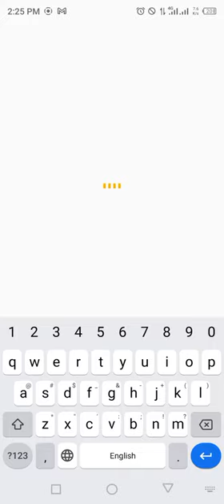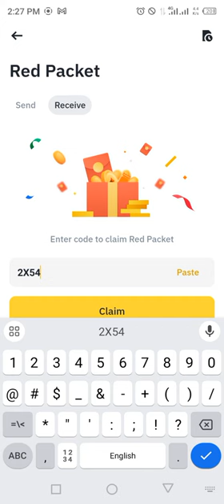Binance red packet code today | IQ Coins Packets in binance | 13-14 MARCH 2024